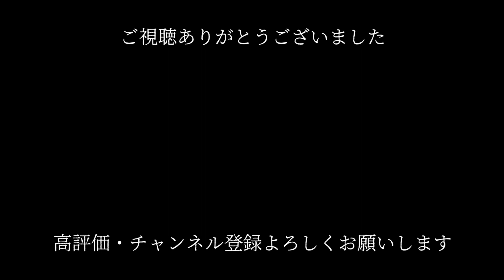カナトコ岩/いなかクラック(5.10a)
カナトコ岩の対岸にあるワイドクラック【いなかクラック】にトライしました。

■使用したフリーBGM一覧
おどれグロッケンシュピール by しゃろう
Cassette Tape Dream by しゃろう